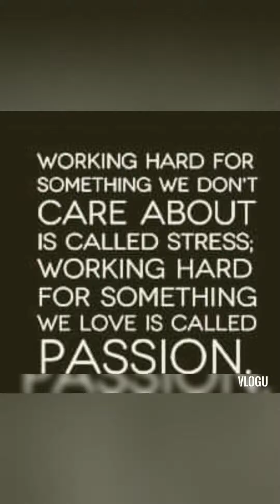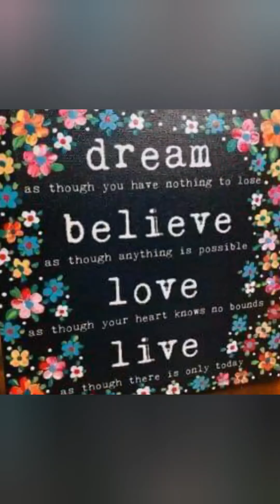How to make Crema de'Fruta: my version ala sweety dessert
fruit cocktail with crema dessert
1can fruit cocktail
1/2 can condensed milk
1 can creamdesada
1 pack all purpose cream
2 packs graham crackers
2 tbsp graham powder